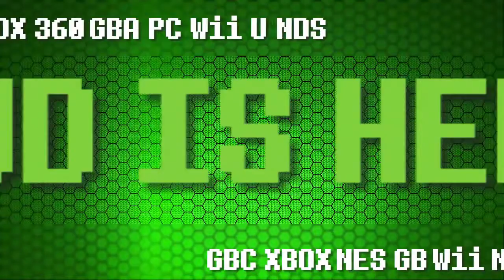Bud Fail Fridays - Let's Attempt| Dark Souls: E9 Poison Zone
Well I got you another episode of Dark Souls for today, and that's going to be it until I can figure out the issue going on with my device or computer whichever it is. I'm having more issues today then I did before. The computer bluescreened today, the capture device lost signal, and auto switched to components after freezing the first time, the editing software I normally use isn't working all that well for my videos though nothing has changed about them. So while you'll still see some other videos we've done I can't guarantee anything recent for Xbox/Wii/WiiU Zelda in this case until i can figure out the problem. I intend to return to Chrono Trigger while uploading WWHD and anything else i can get to work in my editing software.